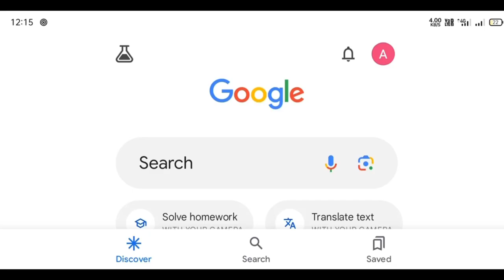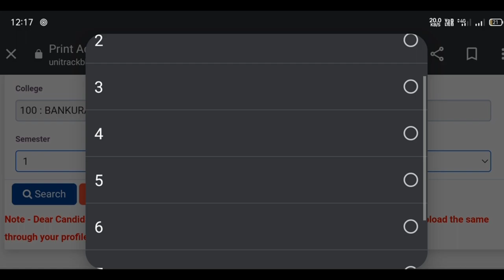How to Admit card Download Of Bankura University/Bankura University Admit card UG/Anat Salhe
bankurauniversity college How to Admit card DownloadOf Bankura University/Bankura University Admit Card Download

how to download admit card in santali Language
how to download admit card of bankura University in Santali Language
kaise karogi admit card download bankura university ka
santali education anat salhe
Bankura University admit card download kaise kare
bankura university admit card download kaise kren in santali language
admi card download of bankura University in santali language
how to download admit card bankura university 3rd semester
how to download admit card bankura university 3rd semester exam
how to learn santali language, santali language learning in bengali, how to learn santali language in bengali, Santali language
Bankura University Admit Card 2023
Bankura University Admit Card 2023 download
Bankura University admit card download 2023
Bankura University Admit card 2024
Bankura University admit card pdf download
1st semester Admit card Download
2nd semester Admit card Download
3rd semester Admit card Download
4rth semester Admit card Download
5th semester Admit card Download
6th semester Admit card Download